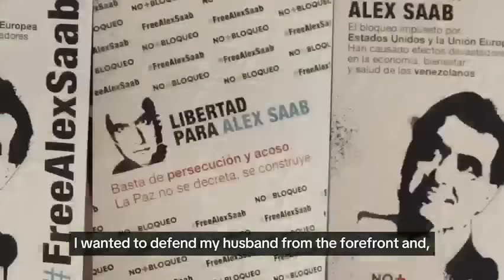Alex Saab relata torturas y presiones tras ser detenido en Cabo Verde y EEUU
El empresario Alex Saab, en una entrevista realizada por el Presidente de Venezuela, Nicolás Maduro, en su podcast publicado este 28 de diciembre de 2023, cuenta las torturas, golpes y presiones a las que fue sometido tras haber sido detenido ilegalmente en Cabo Verde y luego, tras ser secuestrado a Estados Unidos. En el podcast estuvieron acompañados de su esposa, Camila Fabri de Saab, y de Cilia Flores de Maduro, esposa del Presidente venezolano.

USDT o Bitcoin (BEP20): 0xef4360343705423a24119205eeb1de2a10fd23f4

USDT (TRC20): TQJB86JZjF5Kt1C7f322aax4iyD6x65UcV

Petros: PFfDUW3cj1WD7cUPYg9MK2EtgG5nUgVzuc